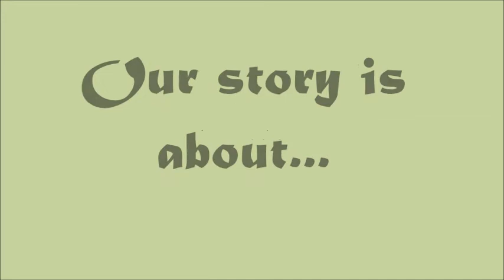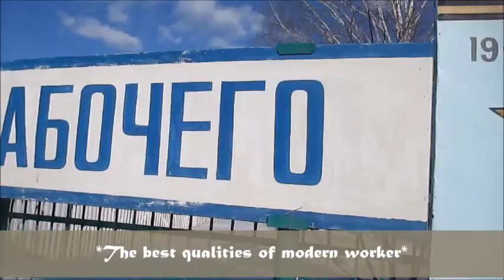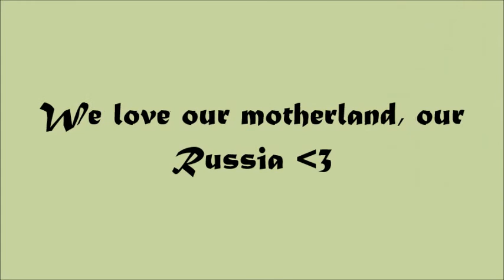Kazan and Qamishli.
This video is about the diversity of Russia. It was done by students of 14.1-414 group. Institute of Management, Economics and Finance, Kazan Federal University.

I own only video.